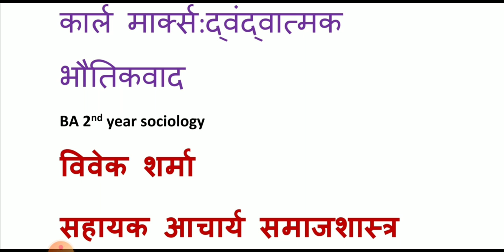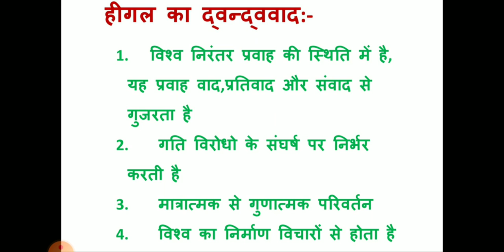कार्ल मार्क्स:- द्वंद्वात्मक भौतिकवाद (हीगल का द्वंद्ववाद)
BA 2nd Year sociology